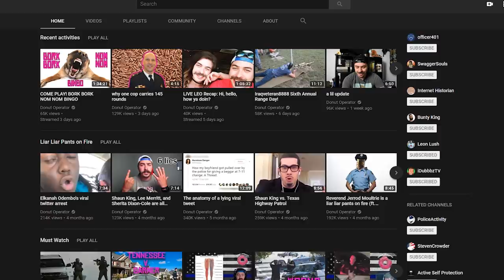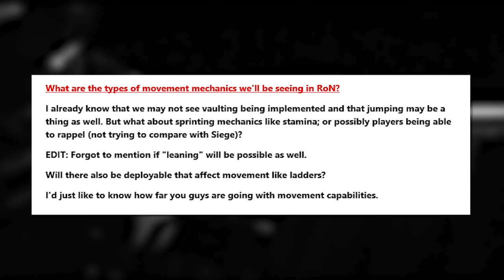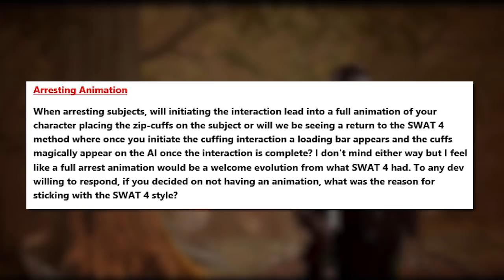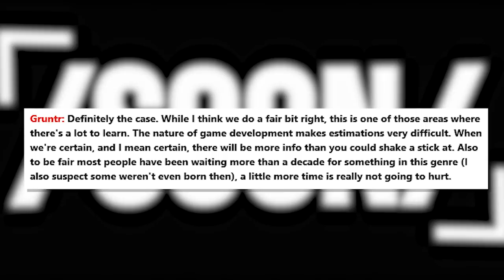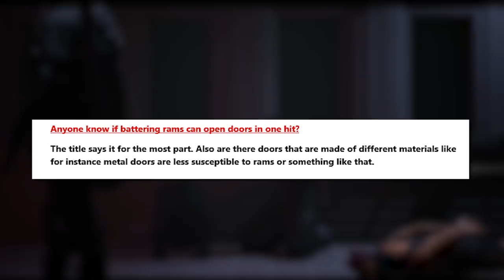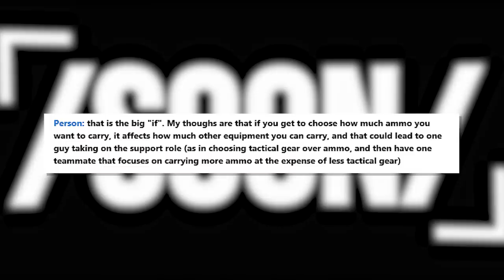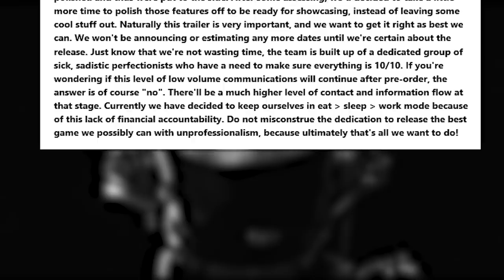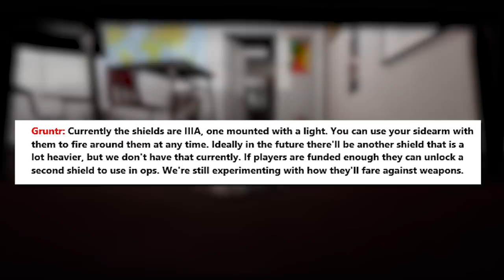Ready Or Not Game - What We Know Weekly?? Donut Operator?? Oct. 15th Or Riot! | Reddit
Songs Used;

"Memories" 90's Old School Hip Hop Beat Boom Bap Rap Instrumental Sad Piano - Prod. By Ben Maker

(free) 90s Old School boom bap type beat x Hip Hop instrumental | 'Gang Wars' prod. by SMOKEONEBEATS